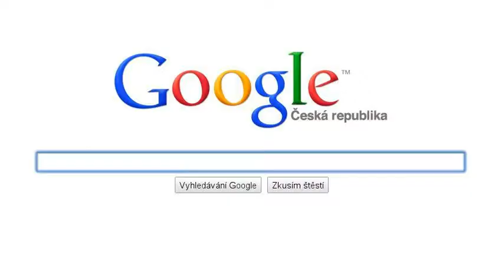Miláčkovi=)=*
Jen pro tebe..!